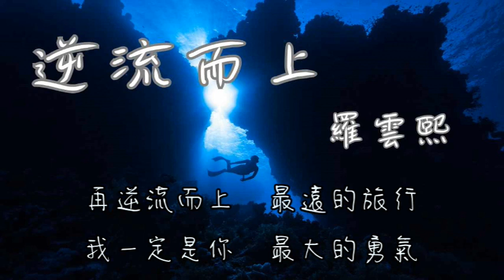逆流而上 - 羅雲熙【我逆流而上 最遠的旅行 有多少神秘 在悄悄等你】(動態歌詞)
詞：劉鳳瑤
曲：劉鳳瑤
製作人：劉鳳瑤
編曲：劉鳳瑤
吉他：劉鳳瑤 Mint Cat
和聲：劉鳳瑤
錄音：都欣桐 @清晨錄音棚
混音/母帶：蔣檉@芬響家 FINN MUSIC
製作STUDIO：芬響家 FINN MUSIC
出品：聲音叢林
   中視同成
發行：聲音叢林

我一步一個腳印 等待的不期而遇
時間數齡差一厘 呼吸
聽孩子說可笑的夢 大人說的古怪道理
帶著同樣一種頻率 在尋覓

路上的每雙眼睛 都代表著一顆心
你來自不同境遇 相惜
朋友之間的小默契 情人的你愛我愛你
帶著信念默默來臨  在尋覓

我逆流而上 最遠的旅行
有多少神秘 在悄悄等你
未知的恐懼 未知的驚喜
或重 或輕  我相信

再逆流而上  最遠的旅行
我一定是你  最大的勇氣
答案太虛擬
太多可能性 或暗 或明
是自己

或重 或輕  我相信

答案太虛擬
是自己